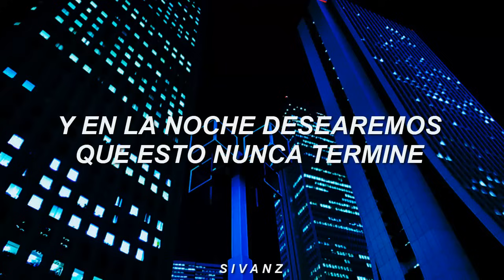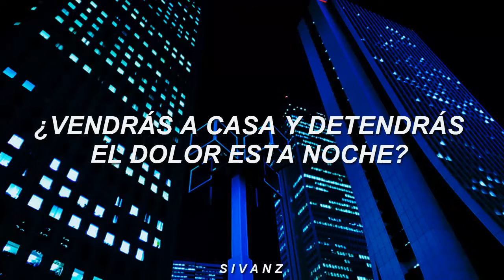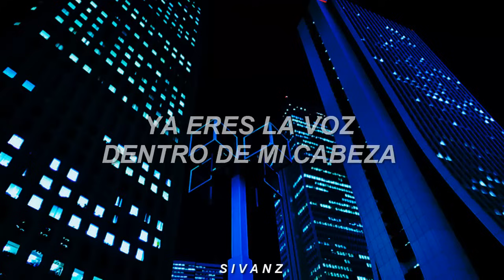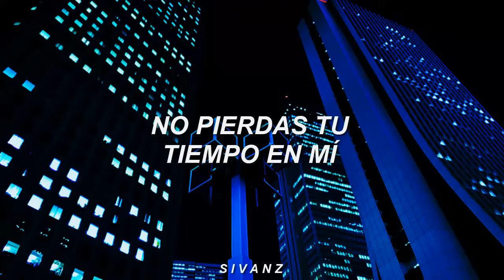blink-182 - I Miss You (Traducida al Español)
[LYRICS]
[Intro: Mark Hoppus]

Hello there
The angel from my nightmare
The shadow in the background of the morgue
The unsuspecting victim of darkness in the valley
We can live like Jack and Sally if we want
Where you can always find me
And we'll have Halloween on Christmas
And in the night we'll wish this never ends
We'll wish this never ends

Where are you and I'm so sorry
I cannot sleep I cannot dream tonight
I need somebody and always
This sick strange darkness
Comes creeping on so haunting every time
And as I stare I counted
The webs from all the spiders
Catching things and eating their insides
Like indecision to call you
And hear your voice of treason
Will you come home and stop this pain tonight
Stop this pain tonight

[Chorus: Tom DeLonge and Mark Hoppus]
Don't waste your time on me you're already
The voice inside my head (I miss you, I miss you)

[Instrumental Break]